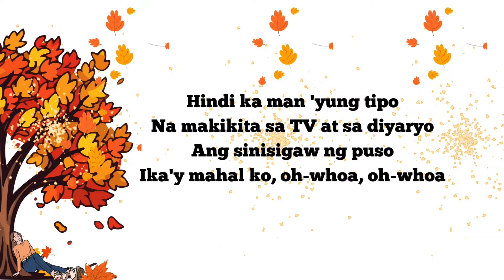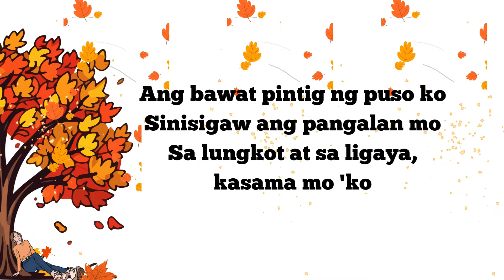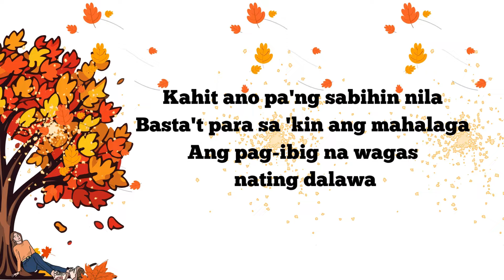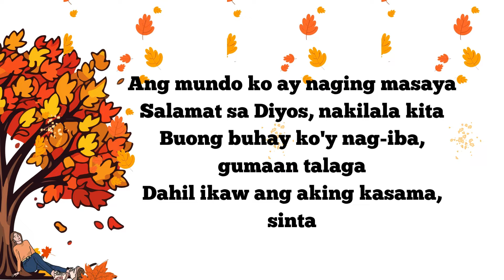Wala Man Sa'yo Ang Lahat- Myrus (Lyrics)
One of the songs that makes you fall inlove for a moment.

Just sharing one of my favorite music. Hope you enjoy ☺️